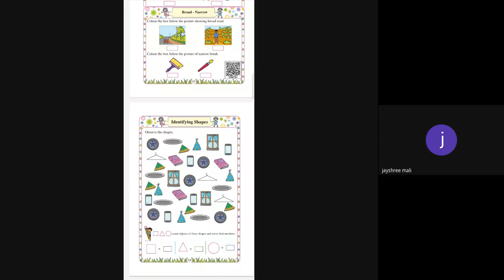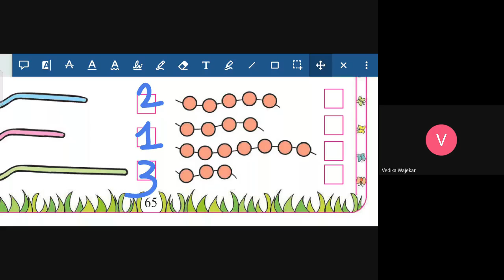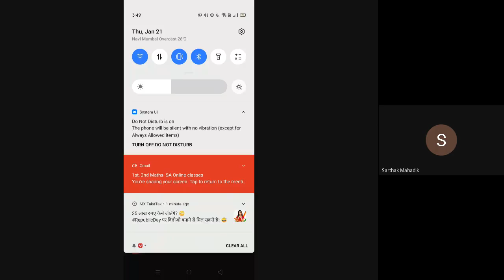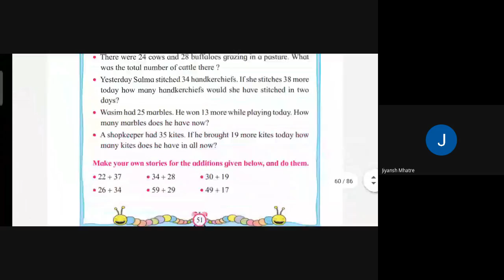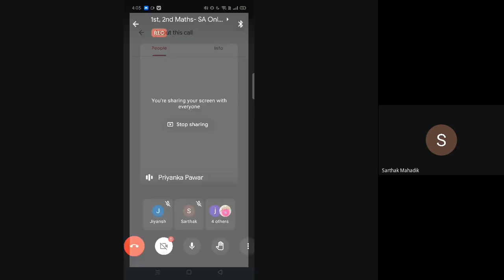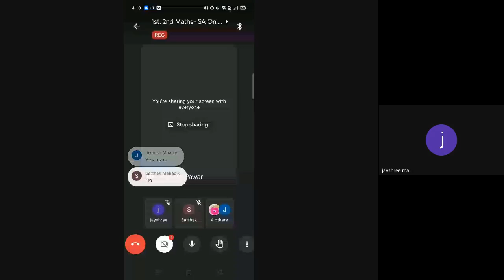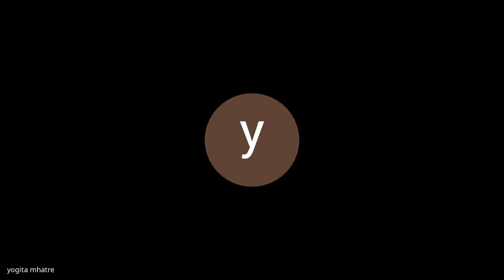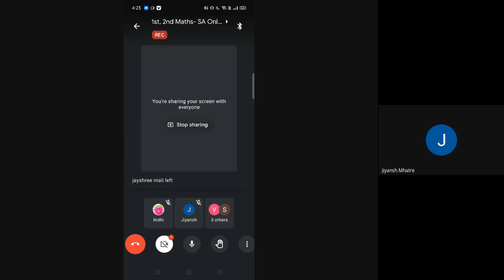L28 1st,2nd Maths SA Online 21 Jan 2021